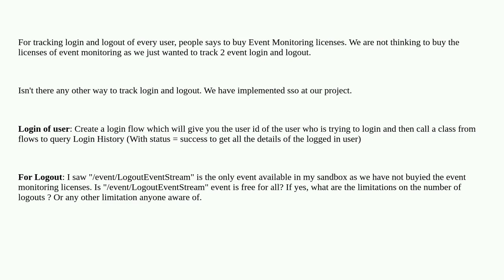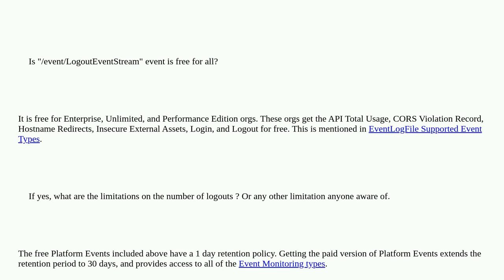Salesforce: Track Login and Logout Time of Every User In Salesforce and Community Users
Track Login and Logout Time of Every User In Salesforce and Community Users

A special thanks goes out to the awesome community

  login login-history eventlogfile apex event